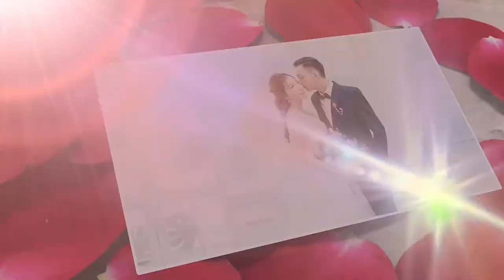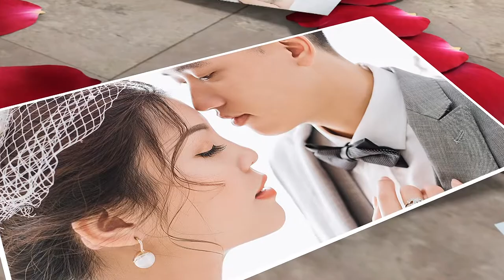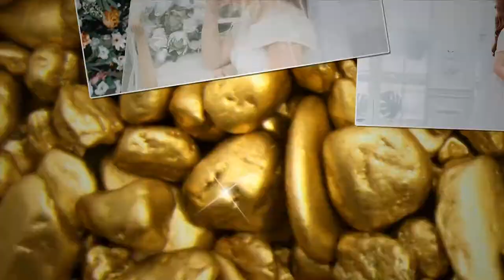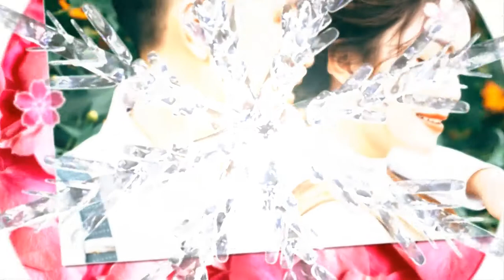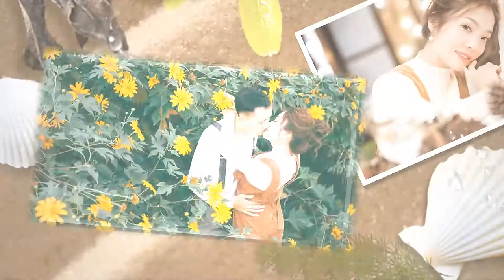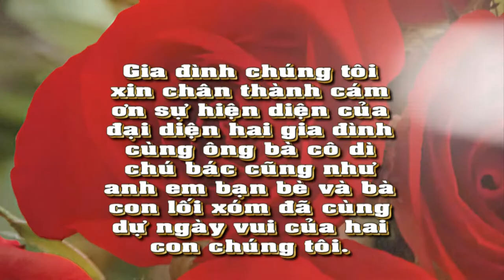Studio Pretty |Prewedding Photo Music Album Tân Quang & Hoài Thương | Montage Hoàng Video